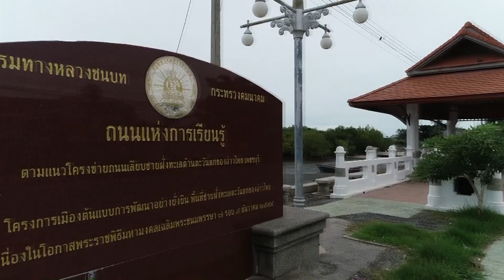รัฐมนตรีว่าการกระทรวงคมนาคม​ ตรวจติดตามโครงการก่อสร้างโครงข่ายถนนเลียบชายฝั่งทะเลภาคใต้​ จังหวัดสมุท